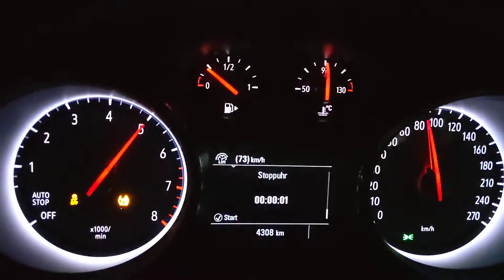Opel Astra 1,2 Turbo Chiptuning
Stock 145 HP. Chip About 200 HP
0 - 100 km/h   ~7,2 sec.